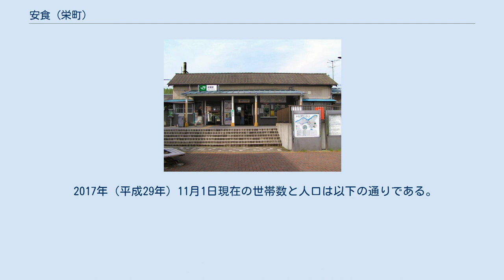安食 (栄町)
栄町の町・字
日本 」 千葉県 」 印旛郡 」 栄町 」 安食 (栄町) 安食（あじき）は、千葉県印旛郡栄町の大字・町丁。
 北は茨城県河内町小林町歩、北東は須賀、東は酒直、南は印西市下井、南西は印西市酒直卜杭、酒直、西は印西市安食卜杭、安食卜杭新田、北西は和田に隣接している。
地内に安食台と隣接している。
飛び地があり、印西市下井に隣接している。
 小字は以下の通り。
 江戸期は安食村であり、下総国埴生郡のうち。
はじめ旗本本多氏領、のち幕府領、元禄14年から佐倉藩領、享保8年から淀藩領。
なお「旧高旧領」では幕府領も見える。
村高は「元禄郷帳」1,545石余、「天保郷帳」「旧高旧領」ともに1,671石余。
天明6年差出帳によれば、反別田76町1反余・畑78町7反余・屋敷2町9反余・新畑屋敷7反余、ほかに御林9町歩・野地畑15町歩・野地53町8反余・百姓山34町1反余、家数260・人口1,301、馬84、郷蔵屋敷、津出場、および舟渡場3か所があり高瀬舟9・舫艇2、本田囲堤3か所のほかに新畑堤囲・狭堤・春溜堤、春溜14か所、年貢米のほかに夫役永2貫686文・下草銭永500文・百姓山銭永2貫185文・川役永1貫563文・鳥役永10貫50文・草銭永250文鐚500文を納入。
また天保13年の農間渡世は、質屋・旅籠屋・菓子屋・居酒屋など66軒（山田家文書 / 県史料下総）。
安食河岸は、北浦・霞ヶ浦からの鮮魚を行徳（江戸）にむけて陸送する要地にあたり、布佐河岸よりの鮮魚街道とともに輸送量が多かった。
長門川流域の卜杭野は当村百姓などにより寛文4年に開発され安食卜杭新田となり分村する。
また、同川下流域左岸の野地はもと大瀬野と称したが、江戸初期に開発され布鎌新田の一部となる。
明治6年千葉県に所属。
同22年下埴生郡に編入。
明治6年安食小学校開校。
神社は鷲賀岡神社・駒形神社など、寺院は天台宗正徳寺・大乗寺など（印旛郡誌）。
明治22年境村の大字となる。
 2017年（平成29年）11月1日現在の世帯数と人口は以下の通りである。
 町立小・中学校に通う場合、学区は以下の通りとなる。